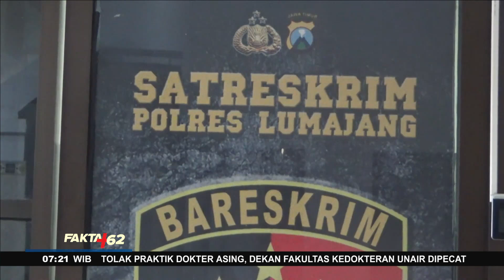Pengasuh Ponpes Nikahi Santriwati Tanpa Izin Ditahan Di Lumajang, Jawa Timur - Fakta +62